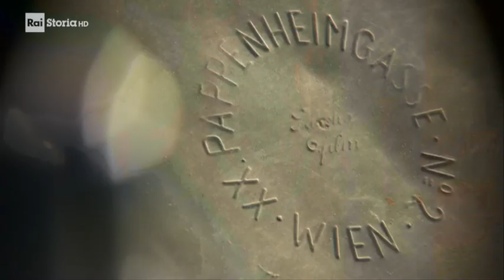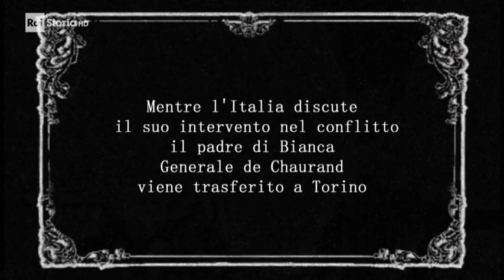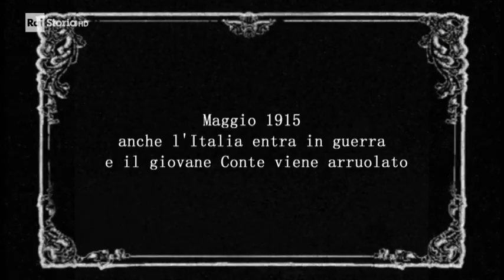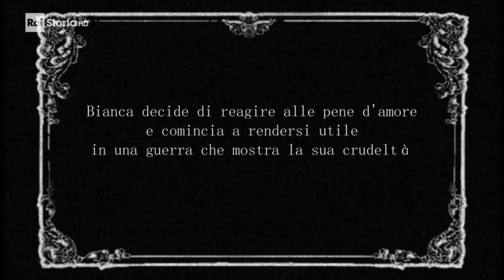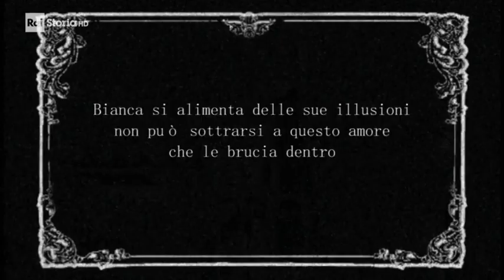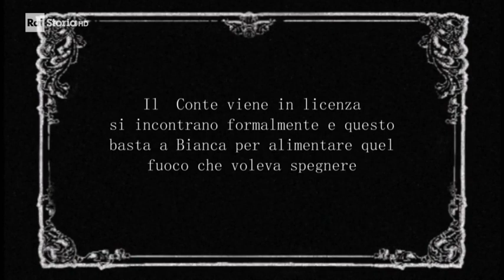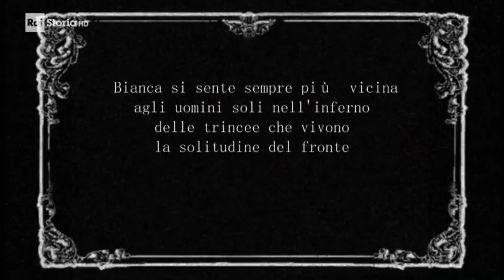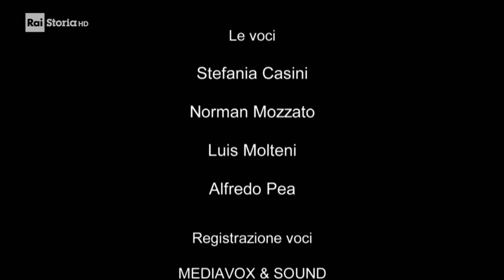Bianca, la folle illusione - di Giancarlo Soldi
1914, Bianca de Chaurand ha 20 anni, la prima guerra mondiale esplode. Attraverso i suoi diari ritrovati cogliamo il ritratto di una passione e di una grande illusione. E' giovane, colta, emancipata e le tragedie della guerra le apriranno gli occhi. Un film di Giancarlo Soldi (2016) per Bizef Produzione.